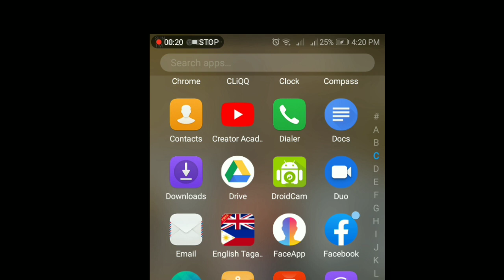How to uninstall Face app 100% legit in a simple Way?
Face app 2020
Uninstall Face app